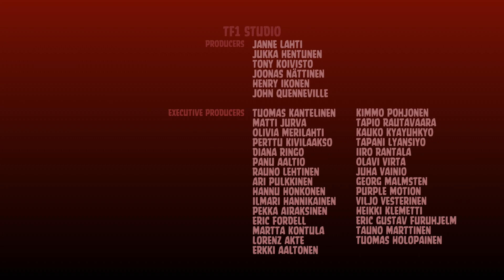Angry Cars Toons - Credits